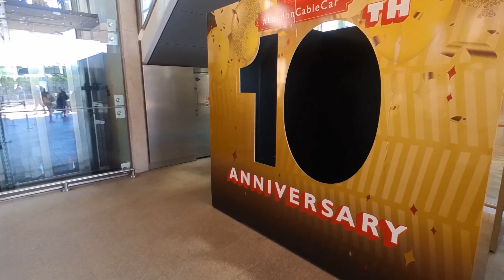LONDON | CABLE CARS | UBER BOAT | WESTMINSTER BRIDGE | BIG BEN | BUCKINGHAM PALACE | WALKING TOUR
EMIRATES AIRLINE CABLE CARS 0:00
GREENWICH PIER 1:00
UBER BOAT 1:19
WESTMINSTER BRIDGE 2:01
BRIDGE WALKING TOUR 2:09
SCAM? 3:58
CONTINUE WALKING TOUR 4:11
EN-ROUTE BUCKINGHAM PALACE 6:03
ANGRY BIKER 6:16
POPULAR PHONE BOX 6:23
BUCKINGHAM PALACE 6:40

EMBETUBE

Camera: Insta360 Go 2